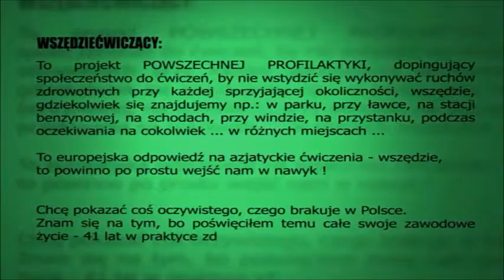WSZĘDZIEĆWICZĄCY- usprawnianie , wzmacnianie, rozciąganie STÓP I CIAŁA ciała